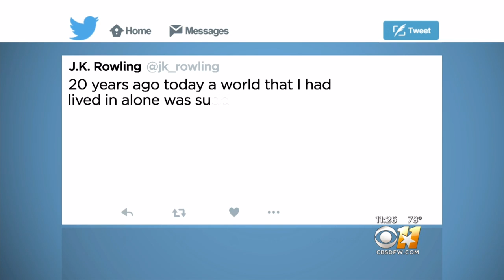Harry Potter Turns 20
The Harry Potter book series turns 20 today.